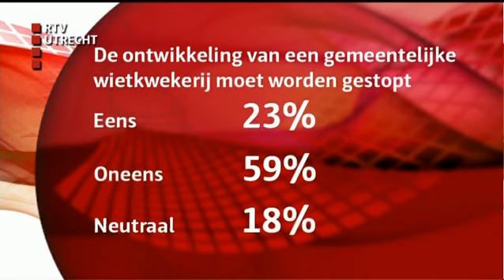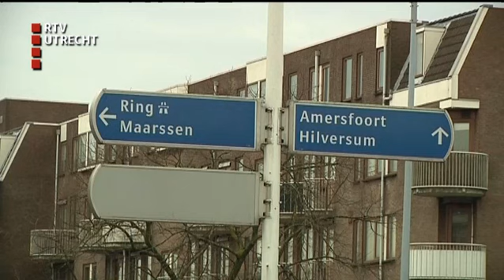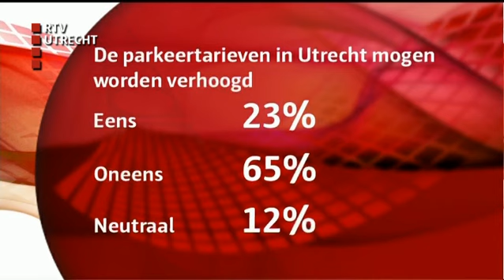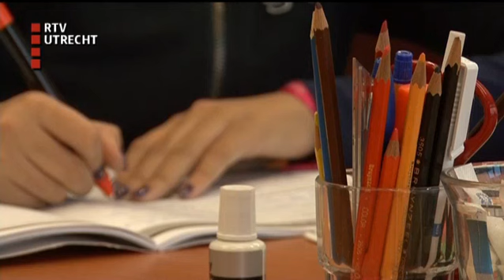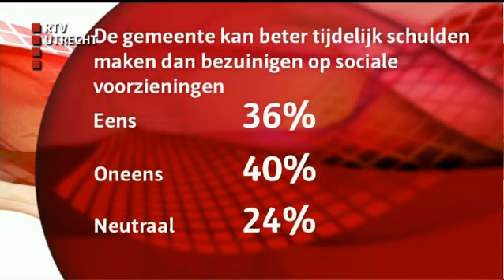U Kiest: Utrecht - zo 9 mrt 2014 [RTV Utrecht]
Programma over de gemeenteraadsverkiezingen: Utrecht (deel 1)